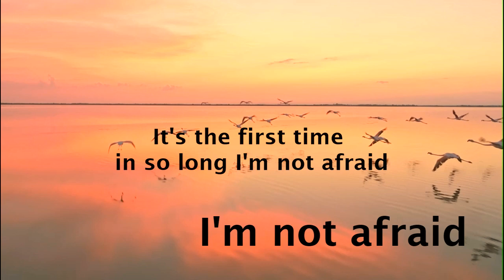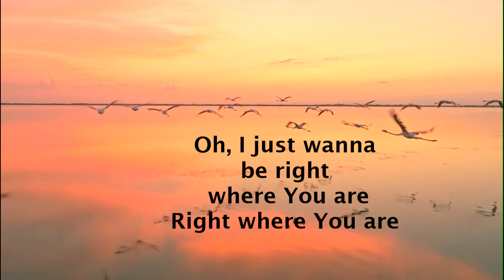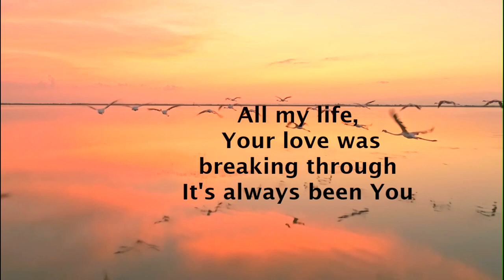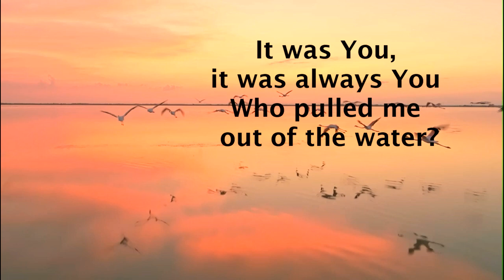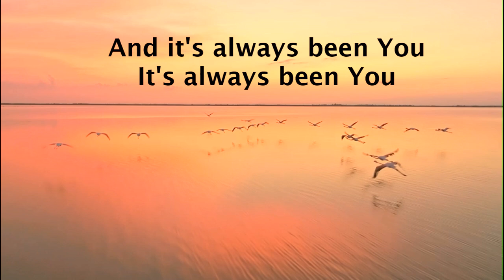ITS ALWAYS BEEN YOU